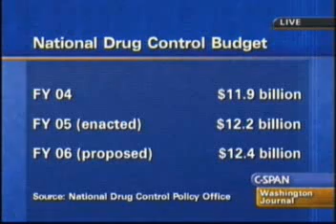Allen St. Pierre NORML Exec. Director - 420 - Part 1/3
NORML Executive Director Allen St. Perre talks about marijuana reform and answers questions about weed and other drug laws from callers in this March 28, 2005 video. Part 1 of 3.